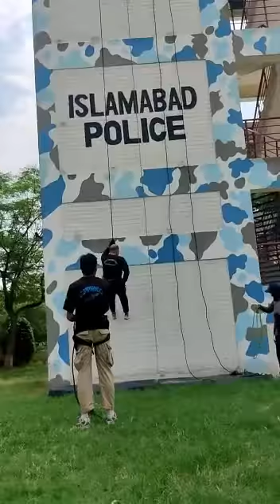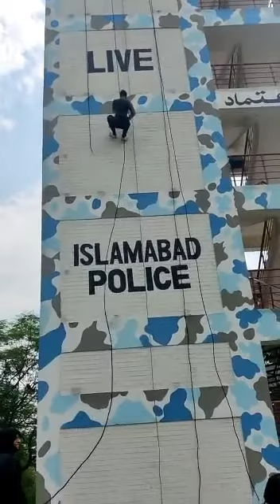MALE REPPELING SELF DEFENCE COURSE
Community Policing Project Islamabad Police, Every year during the summer vacation Islamabad Police offer Summer School camp for School going Children's up to age 4 to 14 years Boys and Girls
Admission open.
Every month Male & Female Self Defence Course for 18+
Every year May to October Swimming Pool
Riding School for hole year